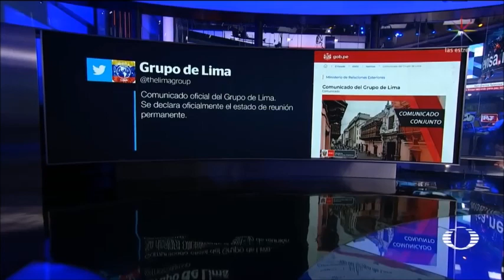Golpe de Estado en Venezuela